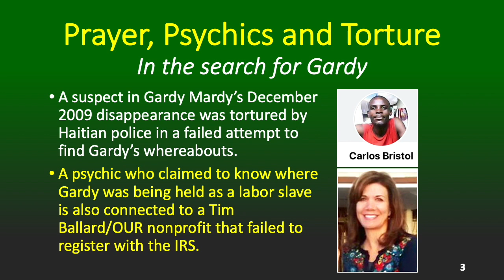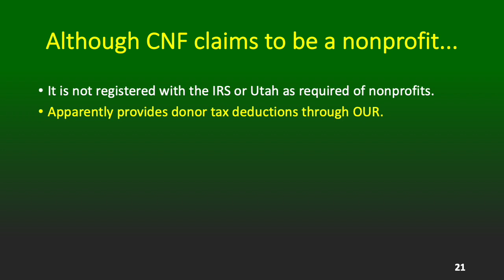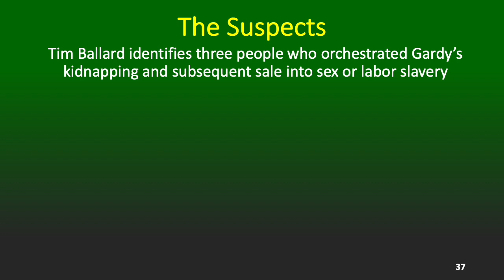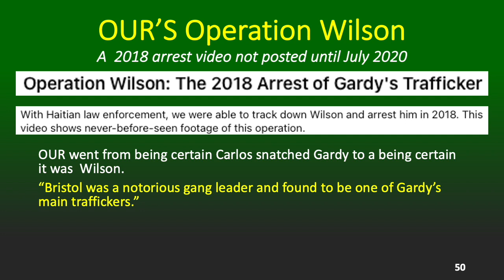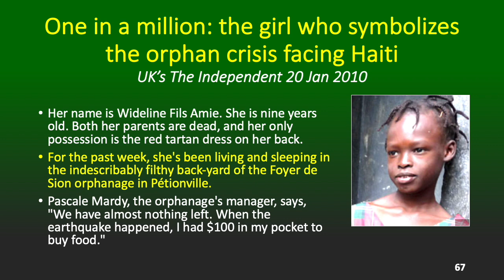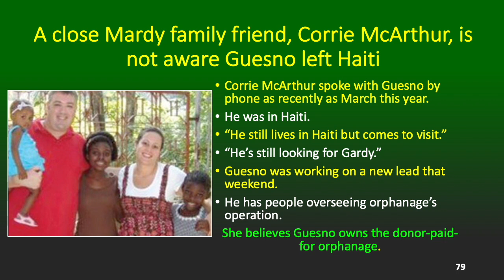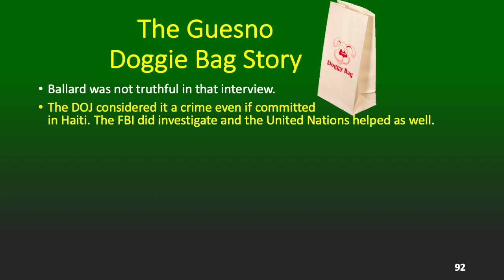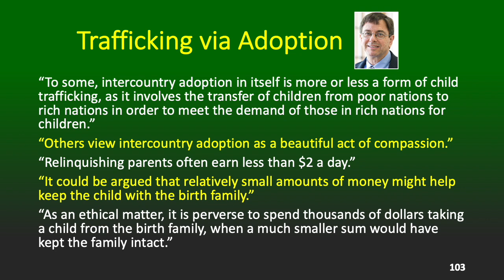OUR Op Ed X—Tim Ballard's Secret Plan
Revealed: Tim Ballard’s secret plan to monetize his child sex slave rescue nonprofit, Operation Underground Railroad. And to use his plan to proselytize prospective converts for the Mormon Church. Ballard turned a decade-long search for a 3-year-old Haitian boy—Gardy Mardy— into a fundraising stratagem. While claiming he was closer and closer to finding the missing child, Ballard’s prospects of finding him were actually getting dimmer and dimmer. Haitian police even tortured a suspect fingered by Ballard.  The accused Haitian kidnapper, who had been a member of the Mardy family’s Mormon congregation, did not confess even after being tortured.